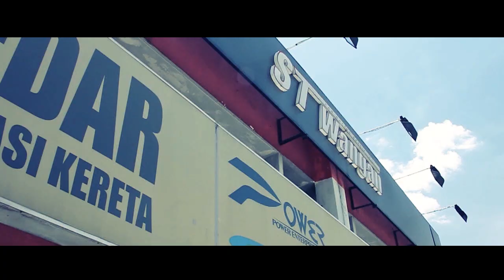Max3 Welding - A Powerful Choice (ft Leona Chin)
MAX-3 is a leading manufacturer of professional welding and cutting equipment. With the use of advanced inverter and SMT technology, MAX-3 is well known for its superior features and reliability. Its products are designed for light to heavy duty welding applications and are used in very diverse industries.